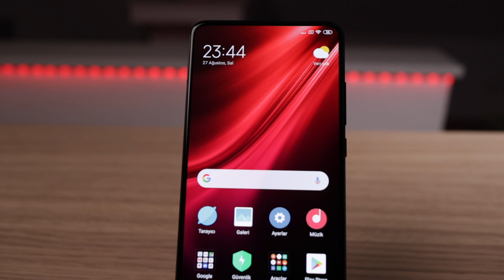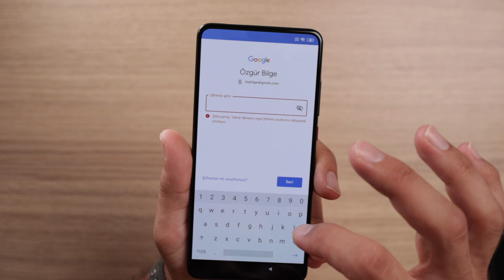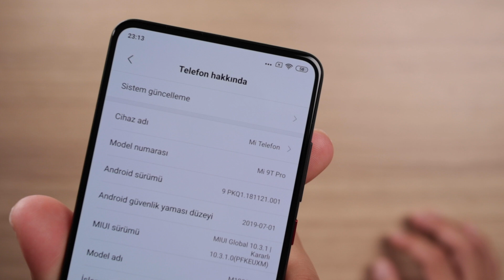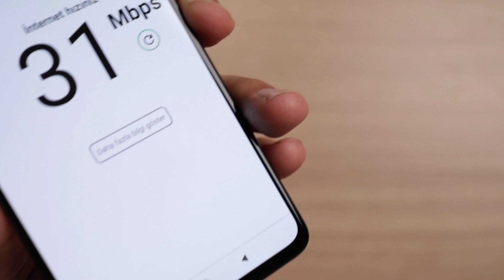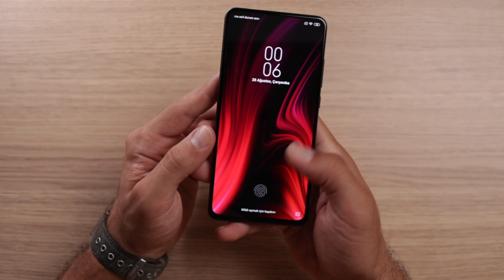Xiaomi Mi 9T Pro Kutu Açılışı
Xiaomi'nin Mi 9T Pro adlı cihazı piyasaya çıkış tarihinden bir kaç gün sonra elime ulaştı. Çok fazla konuşmadan, sadece cihaza odaklı bir kutu açılışı yapıp cihazın genel hatlarıyla neye benzediğini ve temel özelliklerini sizinle paylaştım.